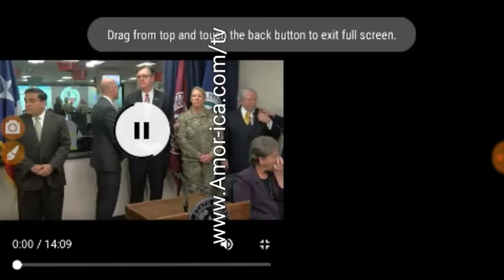Coronavirus in Texas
New Umbrella

Potfsglobalnews:Coronavirus in Texas

Gov. Abbott lays out Texas' plan to prevent spread of coronavirus

Texas Gov. Greg Abbott says the Texas Department of State Health services is leading the response to coronavirus. (CBS Austin)